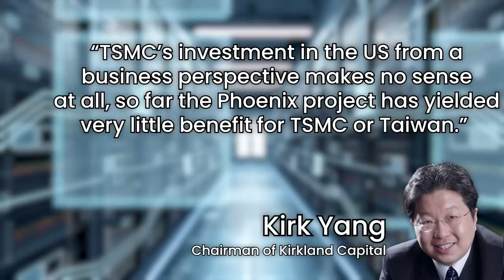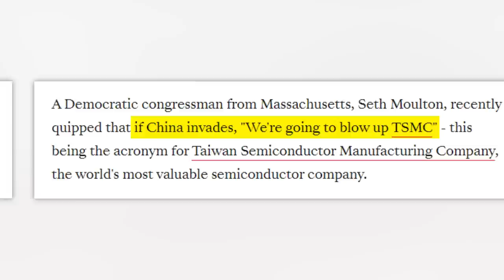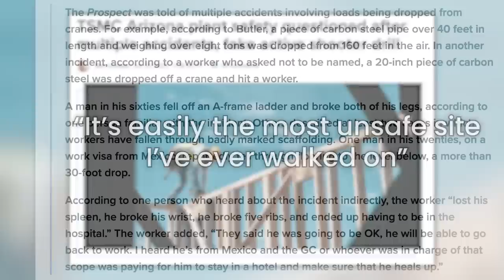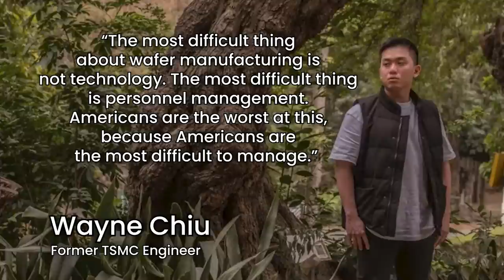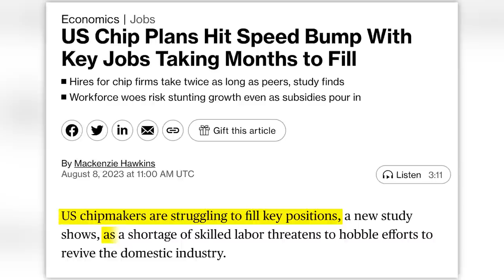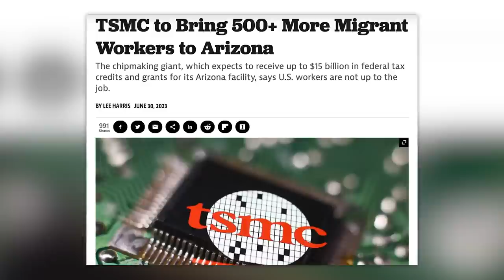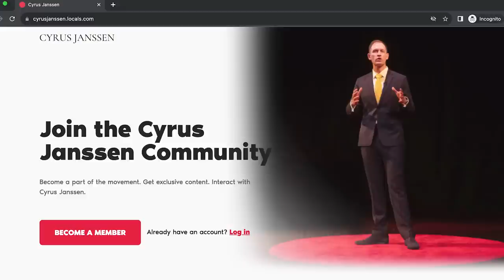The Microchip Industry Can’t Believe What Just Happened!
The TSMC Arizona project is one of the biggest FDI deals in United States history with Taiwan investing over $40 billion. It's all part of the $52 billion dollar CHIPS Act to bring Taiwan's flagship company to the US, but there are a plethora of problems amounting the question the entire legitimacy of this project. In today's video we examine the top 5 biggest problems TSMC is currently facing and if this project will be a success.